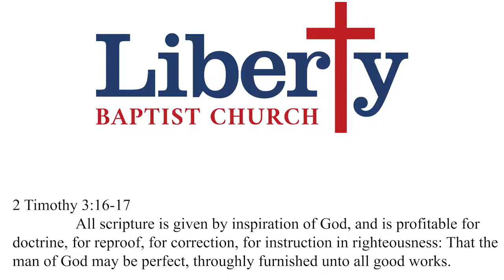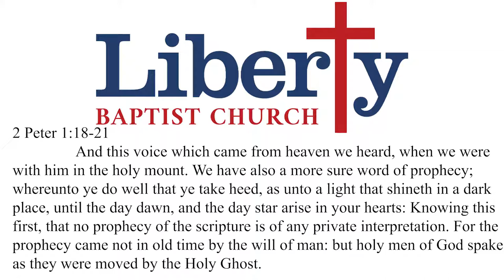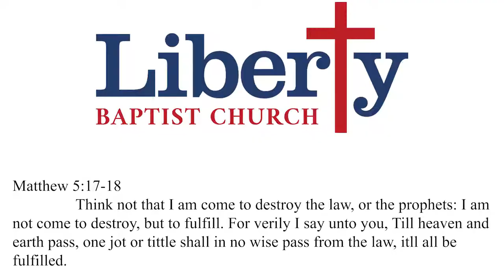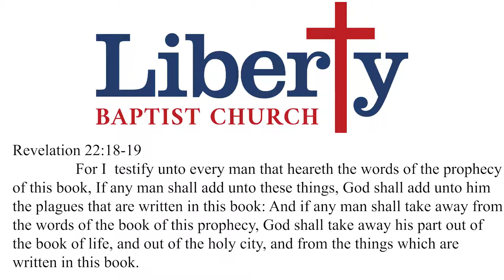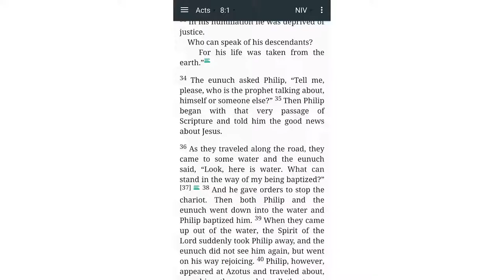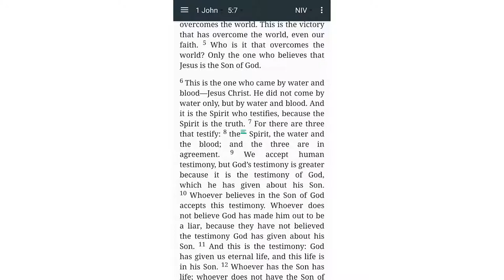Which Bible version should I use? | Pastor Tommy McMurtry